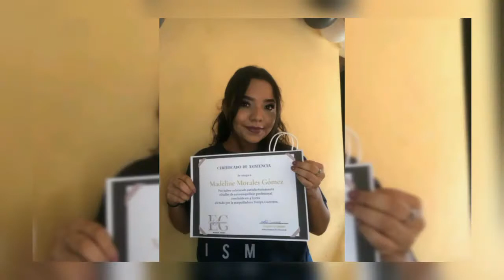Taller de Automaquillaje - vlog 💄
Me siento súper feliz de poderle compartir un poco de lo que fue el taller de automaquillaje  espero y les guste😽
Persigue tus sueños.

NO OLVIDES

Subscribirte
Regalarme un like
Seguirme en mis redes

Y por último comentar 😻